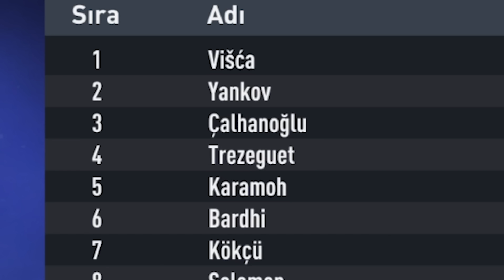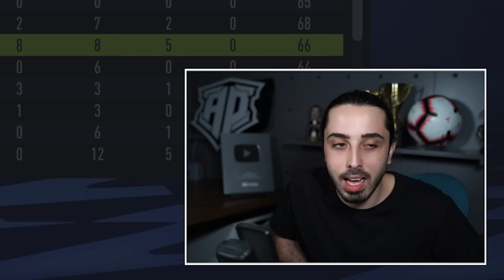FIFA 22'de OSMANLI SÜPER LİGİ KURDUM! // OSMANLI YIKILMASAYDI SÜPER LİG // REBUILD KARİYER MODU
FIFA 22 kariyer modu içinde Osmanlı yıkılmasaydı Süper Lig nasıl olurdu bunu gördük! Türkiye, Azerbaycan, Yunanistan, Ukrayna, Arabistan ve daha birçok ülkeden takımlar lige katıldı! Beşiktaş, Fenerbahçe, Galatasaray ve Trabzonspor'un dışında Qarabağ FK, Dinamo Kiev, Olympiakos, Al Nassr gibi bildiğimiz birçok kulüp rekabet ve eğlence dolu Osmanlı Süper Ligi şampiyonu olmak için yarışıyor!